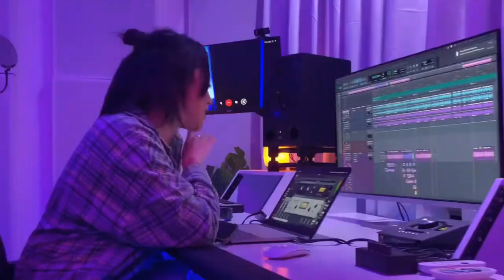Lauren Greco - Savage [Organ Bassline Music Video] Prod By Ambler Productions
Fly like a butterfly sting like a bee.
Organ Bassline Ft @LaurenGreco  Follow her on YouTube.
if you listen to bru c Then You will like this track
Garage Bassline
Organ Bassline 2023
Bassline House
Deep House
Vibey Deep House 2023
deeprot type music